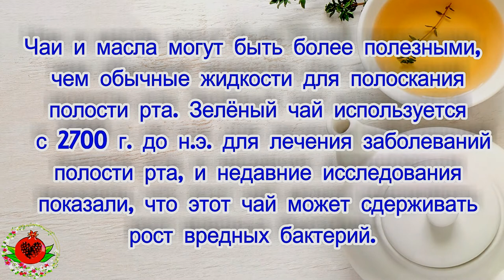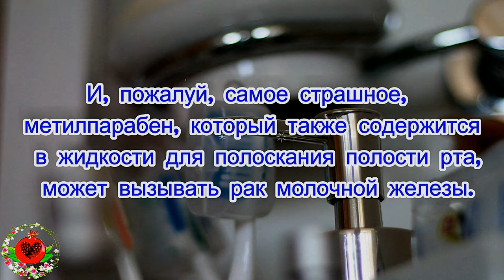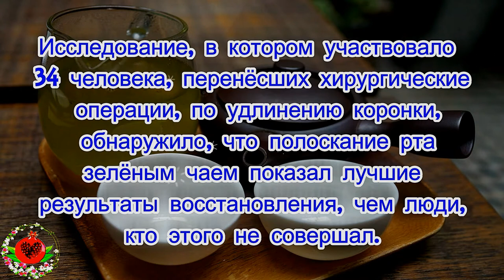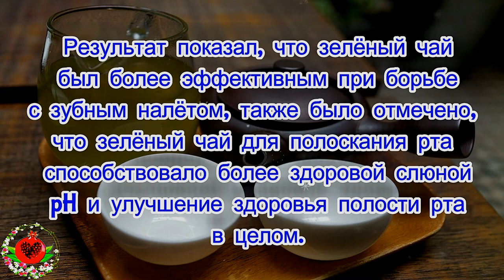Чай, который удаляет зубной налёт лучше, чем зубная паста!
Почему так важно следить за здоровьем полости рта.
Лечение зубов и полости рта – процесс достаточно дорогостоящий. Жидкости для полоскания рта, как правило, используются для профилактического эффекта, но, к сожалению, они могут содержать вредные вещества. Чаи и масла могут быть более полезными, чем обычные жидкости для полоскания полости рта. Зеленый чай используется  с 2700 г. до н.э. для лечения заболеваний полости рта, и недавние исследования показали, что этот чай может сдерживать рост вредных бактерии. Дополнительным бонусом является то, что зеленый чай не окрашивает зубы так, как это делают другие чаи!